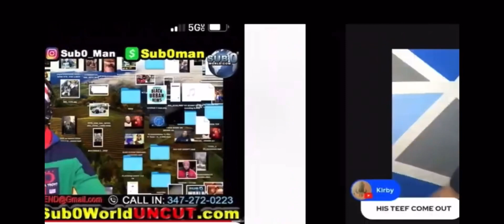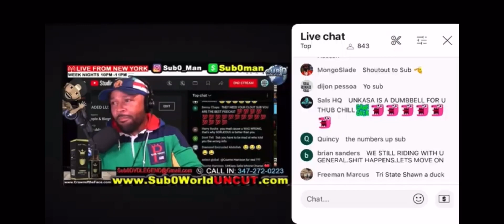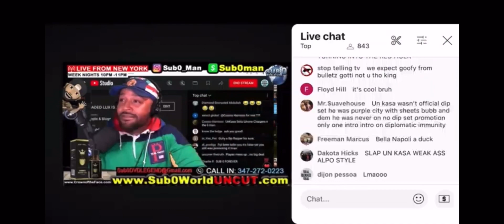Sub 0 podcast keeps mistakenly dissing 10 Toes Down Tv when trying to expose Gully tv